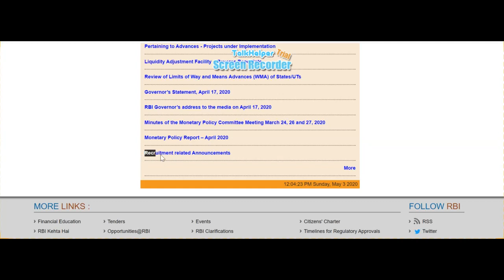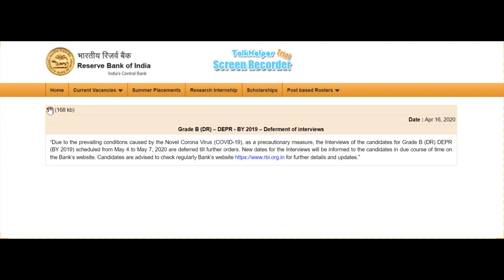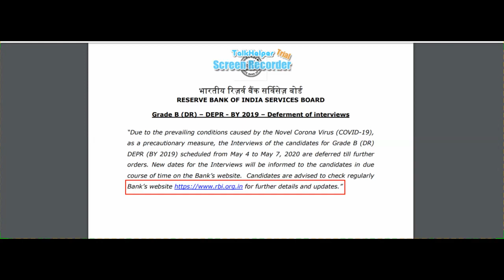Karnataka Government jobs postponed | postponed dates of government jobs exam